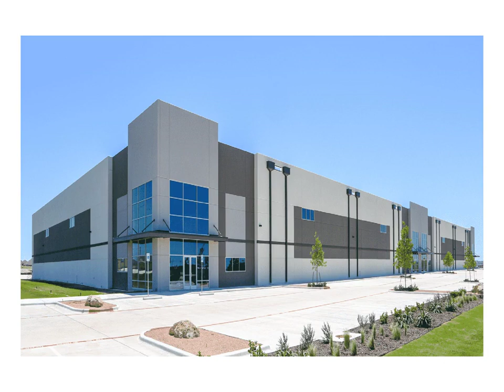Factory Industry Shed Space in Khushkhera Rajasthan is Available for Lease Rent Construction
Factory Industrial Building Shed Space is available For Lease Rent Land Construction in Khushkhera Bhiwadi Rajasthan. All Size Space is available  Right From 5000 Sq-Feet To 3000000  Sq-Feet Plus

Full compliance Legally Approved Property along with Fire Noc, Electricity, Water & all other amenities for Running Industrial Factory available

We arrange Factory Industrial Building Shed Space on Lease Rent BTS-Build To Suit Land Construction Sale as Per the Client Requirement at different Locations of Bhiwadi RIICO Rajasthan Khushkhera Tapukara Choupanki Tizara Alwar ETC.

We Have More Than 10000  Factory Industrial Building Shed Properties in Our Database. We are Specialist in Industrial  Factory  Building Shed Warehouse Land for Sale Purchase Lease Rent Construction.